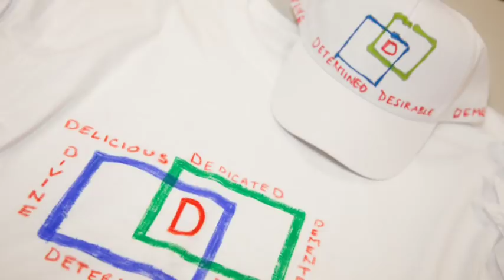Activity Team Building: The Team Apprentice Event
Activity Team building at its best! Find out more about this effective activity team building event

Accolade Corporate Events 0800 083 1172